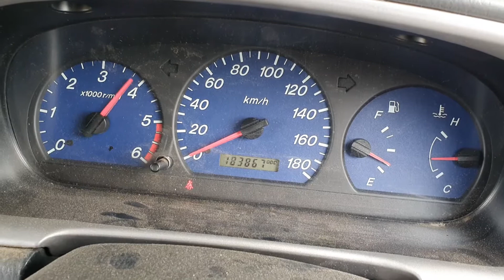9481 BRAVO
2004 MAZDA BRAVO 2.5L TURBO DIESEL STOCK# 9481